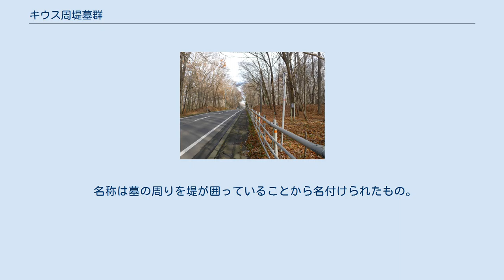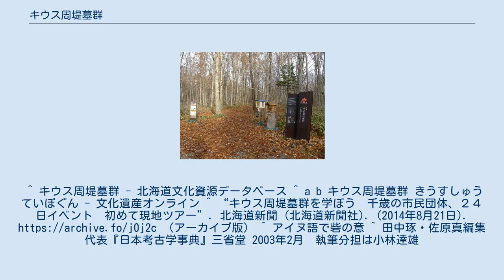キウス周堤墓群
キウス 周堤墓群 キウス周堤墓群（キウスしゅうていぼぐん）は、北海道千歳市にある縄文後期の集団墓8基で構成される史跡。
1979年10月23日に国指定の史跡となった。
 史跡内には、縄文時代後期（およそ3200年前）に作られたとされる、複数の墓が点在する。
墓はそれぞれ「 - 号」と割り振られており、全8基の墓が存在する。
縄文時代に作られた墓としては、日本最大。
 名称は墓の周りを堤が囲っていることから名付けられたもの。
現在地表面で見られる各々の墓は、円状に土を掘ったのち、掘った土をその周囲に盛って作られた。
史跡で見つかっているものには盛土遺構や建築物の跡も見られる。
出土したものには土器や木製品などがあり、江別市に位置する北海道立埋蔵文化財センターで保存、見学することが可能である。
 ^ a b c “キウス周堤墓群”. 千歳市 (2018年3月23日). 2018年5月21日閲覧。
^ キウス周堤墓群 - 北海道文化資源データベース ^ a b キウス周堤墓群 きうすしゅうていぼぐん - 文化遺産オンライン ^ “キウス周堤墓群を学ぼう　千歳の市民団体、２４日イベント　初めて現地ツアー”. 北海道新聞 (北海道新聞社). (2014年8月21日). （アーカイブ版） ^ アイヌ語で砦の意 ^ 田中琢・佐原真編集代表『日本考古学事典』三省堂 2003年2月　執筆分担は小林達雄